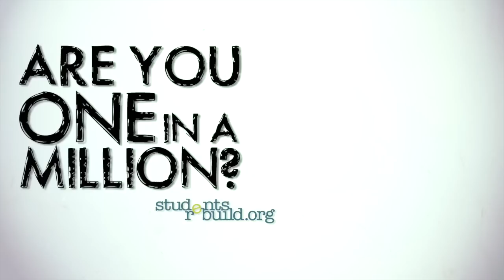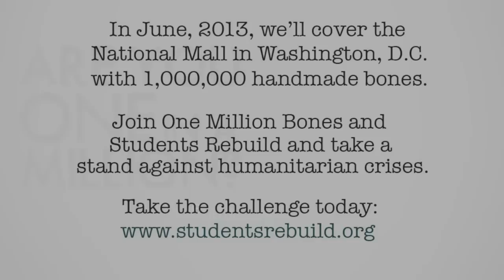Abdisalan Muse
Meet several inspiring Somali students working for a better future—and share their videos! Abdisalan is one of the beneficiaries of Students Rebuild's partnership with the One Million Bones challenge, a global effort to cover the National Mall Washington D.C. with 1,000,000 handmade bones in June, 2013. Students Rebuild is challenging students worldwide to make bones as a symbol of solidarity with victims and survivors of ongoing conflict in places like Somalia and the Democratic Republic of Congo. Each bone you make generates $1 from the Bezos Family Foundation for CARE's work in these regions, up to $500,000! We need your help to reach 1,000,000 bones! Please share these beautiful new videos featuring Somali students you're helping with every bone you make!